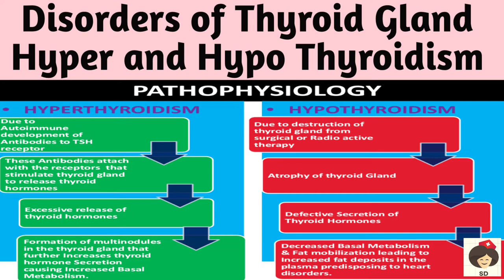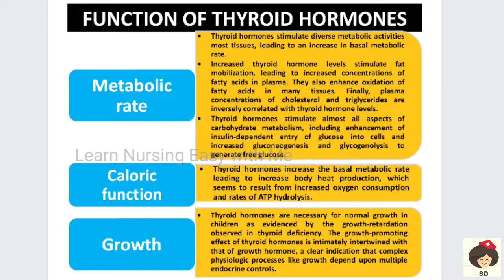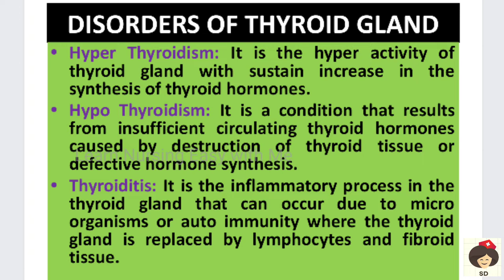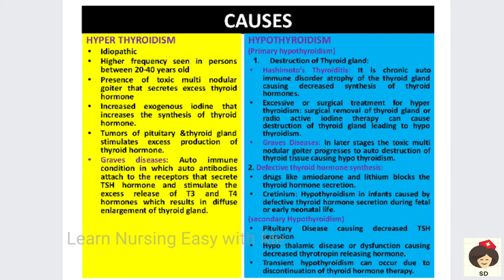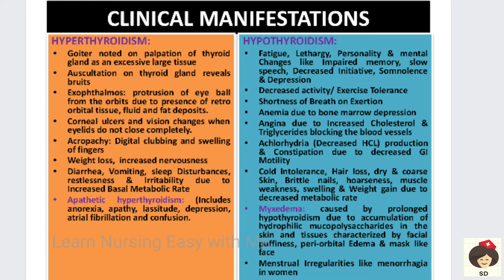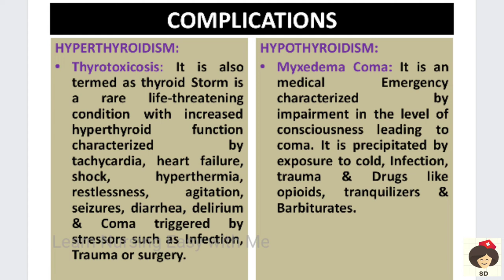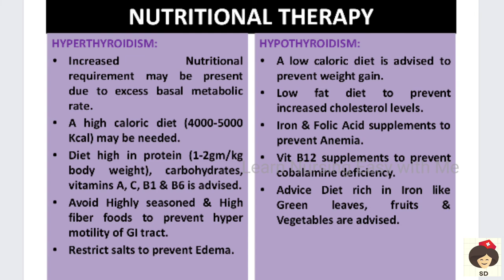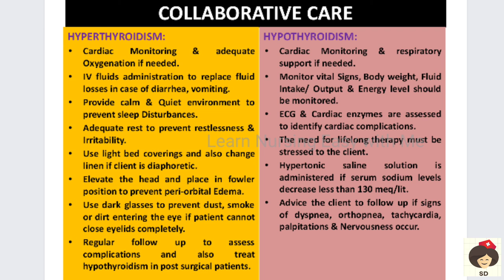MSN 27- Disorders of Thyroid Gland- Hyperthyroidism & Hypothyroidism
This video describes the Medical Surgical Nursing-I subject Disorders ofEndocrine System
Thyroid Disorders- Hyper & Hypo Thyroidism
𝐊𝐢𝐧𝐝𝐥𝐲 𝐈𝐧𝐬𝐭𝐚𝐥𝐥 𝐨𝐮𝐫 𝐚𝐩𝐩 𝐟𝐨𝐫 𝐄𝐚𝐬𝐲 𝐍𝐮𝐫𝐬𝐢𝐧𝐠 𝐧𝐨𝐭𝐞𝐬 𝐟𝐫𝐨𝐦 𝐏𝐥𝐚𝐲 𝐒𝐭𝐨𝐫𝐞